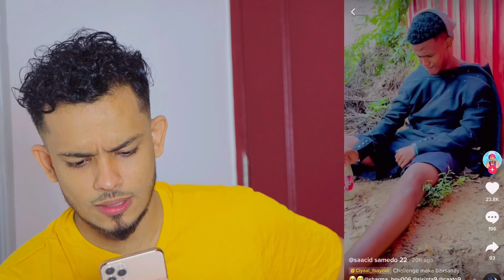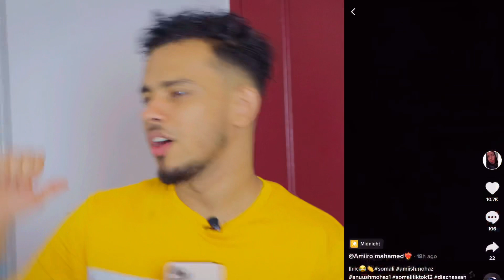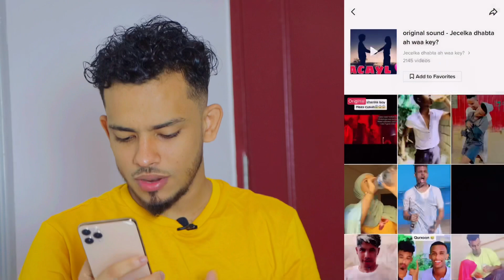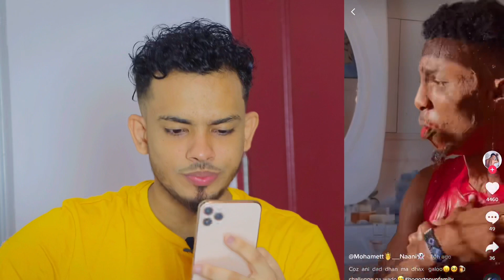HEESTA SHARMA BOY DAD BADAN AYEY KA WAASHAY OO AY KA MID YIHIN..!?🤔